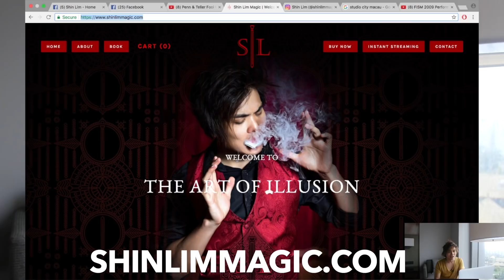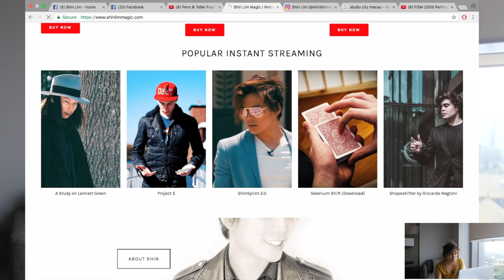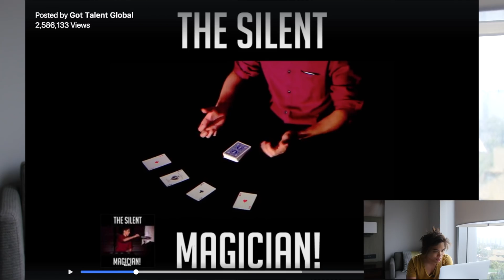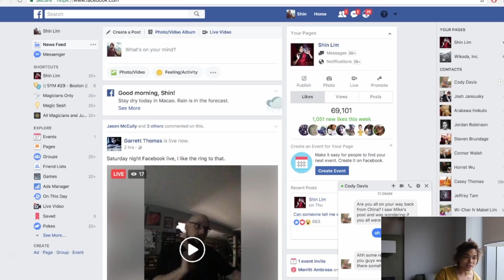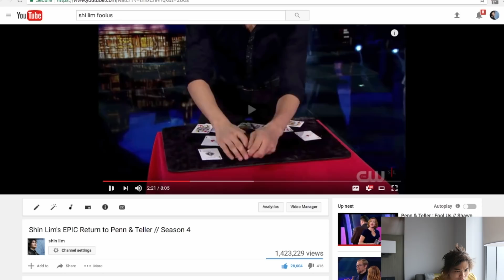My FIRST VLOG! and a PROPOSAL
Welcome to my very first vlog!
To all my fans you guys are so awesome and I love all of you :)

The Camera I used
The Playing Cards I use